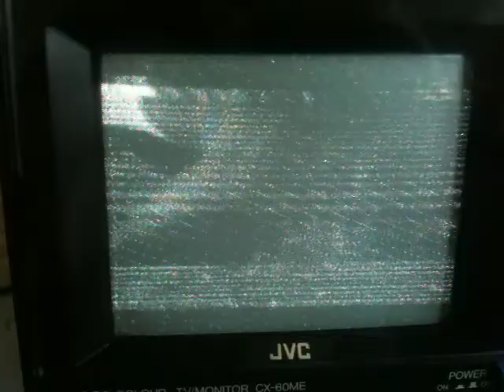TV DX Sporadic-E R1 1+1 LVIV UKR 22052014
Following.